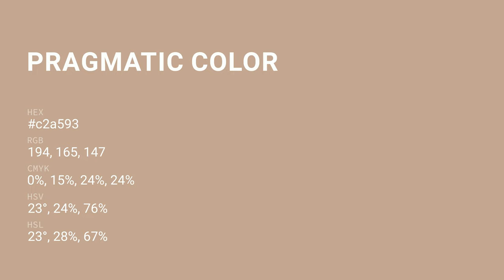Pragmatic color c2a593 hex color - Brown color - Cool color c2a593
What color is Pragmatic ? c2a593 hex color - Brown color - Cool color c2a593

Hex c2a593 Color Code is also known as Pragmatic color.